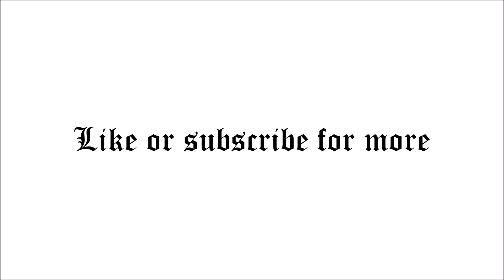Templar Outnumbered 7 - PvP - Legend - The Elder Scrolls Online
Toon Name - Ebonheart Templar - Veteran Rank 12
Guild - Legend
Alliance - Ebonheart Pact

I am absolutely loving this build guys! Some more clips of some great fights I had! The first video of the 5 minute builds series will be coming very soon!